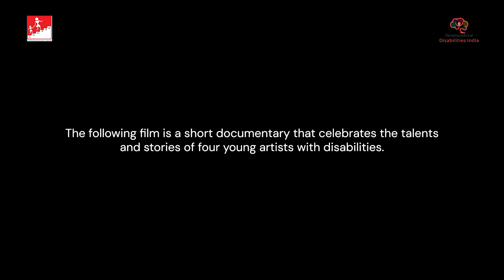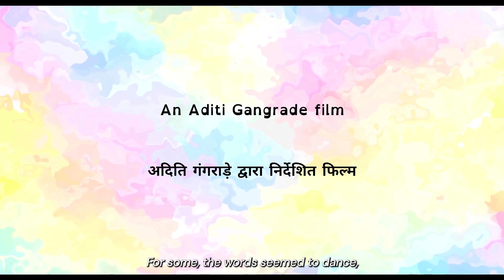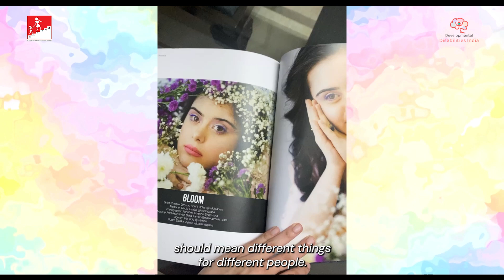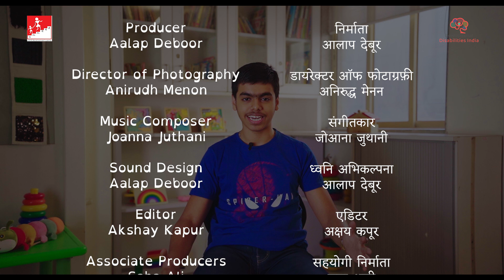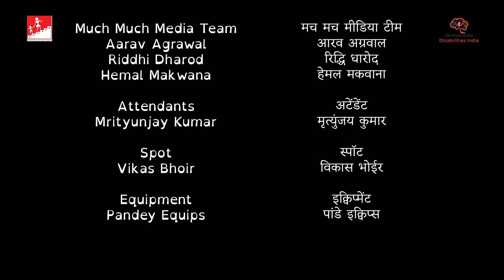Celebrating Neurodiversity: Autistic Singers, Dancers & Down Syndrome Model | WITH AUDIO DESCRIPTION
This short documentary film explores the power of art as a form of self-expression for neurodivergent and disabled young adults in India.

Meet 4 talented young adults breaking stereotypes and redefining the meaning of independence and success.

We delve into their unique perspectives, showcasing their creativity, struggles, and triumphs.Through their stories, we'll discover the importance of autonomy, dignity, and self-advocacy. We'll celebrate their unique talents, and gain a deeper understanding of the challenges they face in a world that often overlooks them.

This film is more than just entertainment; it's a call to action. It's about changing the way we view disability and creating a more inclusive world for everyone.

This is an Ummeed Child Development Center and Much Much Media production

An awareness initiative supported by HT Parekh Foundation

Featuring:
Priyankar Ganguly, Student, Singer, Teen on the Autism Spectrum Swara Swami, Music Therapist, Grammy Nominee, Autistic Adult Zainika Jagasia, Baker, Entrepreneur, Model with Down Syndrome Usaid Shaikh, Dancer, Designer, Animator, Entrepreneur, Autistic Adult
Credits:
Director: Aditi Gangrade
Producer: Aalap Deboor
Director of Photography: Anirudh Menon
Music Composer: Joanna Juthani
Editor: Akshay Kapur
Grade: Raunak Vyas
Graphics & Design: Aastha Pol
Narration: Aditi Gangrade
Associate Producers: Elizabeth Andrea Deboor, Saba Ali, Shravan Leekha, Anugya Srivastava Associate Editor: Anita Subramanian
Much Much Media Team: Aarav Agrawal, Riddhi Dharod, Hemal Makwana Attendant: Mrityunjay Kumar
Spot: Vikas Bhoir

Ummeed Child Development Center, Mumbai works with children with developmental disabilities and believes that all children with developmental disabilities can reach their maximum potential and can be included in society.
LinkedIn:   / ummeed-child-development-center   Facebook:   / cdc.ummeed

Much Much Media is an impact storytelling studio, working with brands, corporates, educational institutes and non-profits. They specialize in films, research, strategy and content that elevate brands and voices committed to making a difference.

Much Much Spectrum is a neurodivergent-led content studio, and data, insights & DEI consultancy, where diversity, equity and inclusion intersect with a profound understanding of neurodiversity, disability and mental health.

Instagram:   / muchmuchspectrum   LinkedIn:   / muchmuchspectrum   YouTube:    / @muchmuchmedia   Facebook:   / muchmuchspectrum